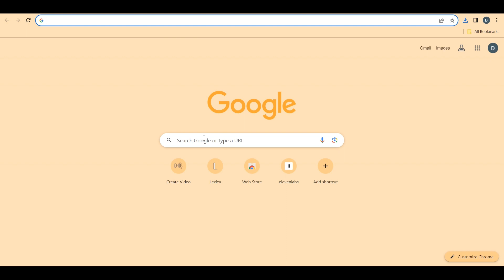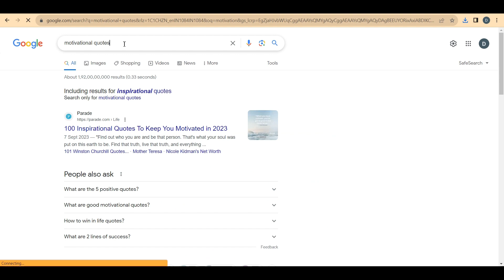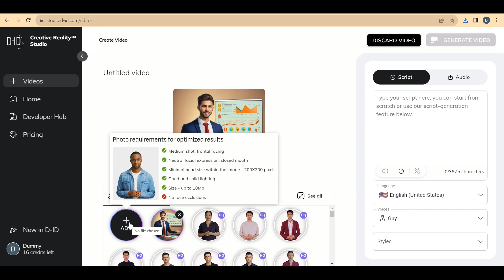FREE Text to Animated Video | AI Generated Video | AI se Video kaise Banaye | SmartAITricks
Welcome to SmartAITricks,  where innovation meets creativity! 🌟 In this tutorial, we'll explore the fascinating world of AI-generated animated videos, covering everything from the basics to advanced techniques. Learn how to create stunning animated videos effortlessly, all with the power of artificial intelligence.

Timeline:
0:01 Introduction
0:13 Generate AI Images/ Choose character for Video
0:57 Search Motivation Quote
1:21 Convert Text to Audio
1:59 Prepare Animated Video

- Discover the magic of "ai generated animated video" and explore how to access this technology for free.
- Unveil the secrets of "how animated videos are made" and the easiest ways to bring your ideas to life.
- Dive into the future with "ai generated animated video from text" and witness the incredible possibilities it offers.
- Learn the step-by-step process of "using ai for animation" and understand how AI transforms your concepts into dynamic visuals.

- The easiest way to create animated videos using AI.
- How to make animated videos effortlessly, even if you're a beginner.
- Explore different sites that allow you to create animated videos for free.
- Understand how AI not only enhances but completely transforms the animation creation process.

🤖 **Additional Topics:**
- Delve into the world of "ai that generates animated videos" and explore its potential applications.
- Can AI really "generate animated videos"? Let's answer that question together.
- Learn how to make an AI-generated story and turn it into an animated masterpiece.

🎬 **Bonus Tips:**
- Get insights into "animation video kaise banaye ai se" for our Hindi-speaking audience.
- Discover the process of "ai cartoon video kaise banaye" and unleash your inner animator.
- Explore the steps to create videos using "a i generator video kaise banaye" and become a video creation maestro.
- Dive into the world of "ai animation video kaise banaye" and create captivating animations effortlessly.

Ready to embark on a journey of creativity and innovation? Hit play now and let's bring your ideas to life with AI-generated animated videos! 🚀

Queries=
ai generated animated video
ai generated animation video free
how animated videos are made
ai generated animated video from text
easiest way to create animated videos
using ai for animation
how do you create animated videos
how can i make animated videos
sites to create animated videos
ai that generates animated videos
how to make an ai generated story
can ai generate animated videos
animation video kaise banaye ai se
ai cartoon video kaise banaye
a i generator video kaise banaye
video ai generator
ai video maker
ai short video generator
ai video from text
ai video from text free
ai video from script
ai video from script free
create ai video from text
ai video generator from text
ai video tools
ai video tutorials